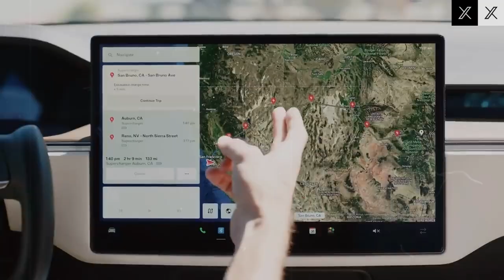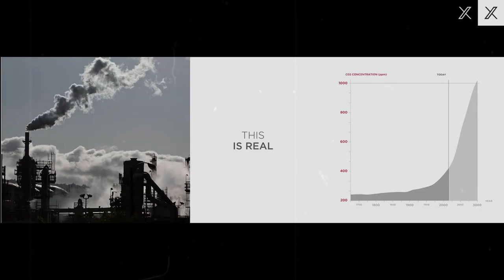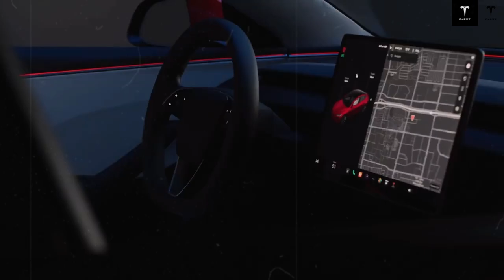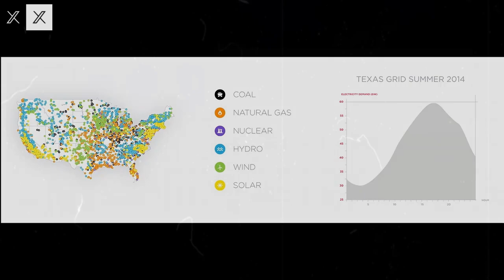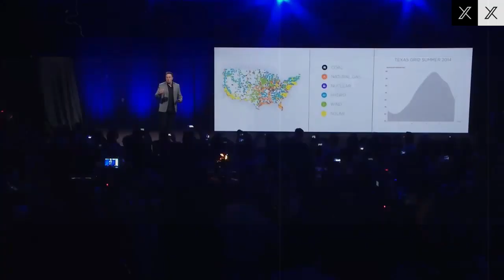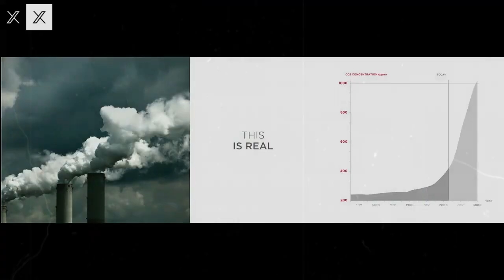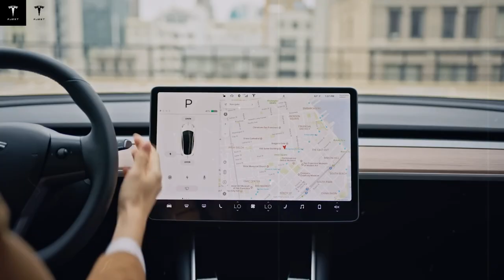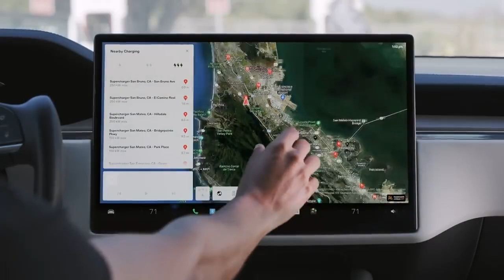FINALLY HERE! Elon Musk Unveils the 2026 Tesla Model 2 — $15,990 and Aluminum Supercell!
The long-awaited moment has arrived: Elon Musk has officially unveiled the 2026 Tesla Model 2, a groundbreaking compact EV priced at just $15,990 and powered by Tesla’s next-generation Aluminum Supercell battery. This announcement marks one of the most disruptive milestones in Tesla’s history, combining ultra-low cost with unprecedented battery durability, enhanced safety, and dramatically improved charging performance.

In this video, we break down everything revealed about the Model 2’s design, range expectations, manufacturing breakthroughs, and the revolutionary chemistry behind the Aluminum Supercell. We explore how Tesla managed to reduce production costs while increasing structural rigidity, efficiency, and overall performance. From Giga Texas to Tesla’s new battery facilities, every piece of this system has been engineered to push EV affordability and scalability to an entirely new level.

We also examine the impact this model could have on global markets, supply chains, and competitors like BYD, Toyota, Volkswagen, and emerging low-cost EV manufacturers. With its new battery architecture, simplified assembly, and lower dependence on lithium, the 2026 Model 2 could accelerate EV adoption at a scale never seen before.

If confirmed, these advancements may redefine industry standards for cost, longevity, and technological independence. This is more than a new car — it is the beginning of a new era in electric mobility.